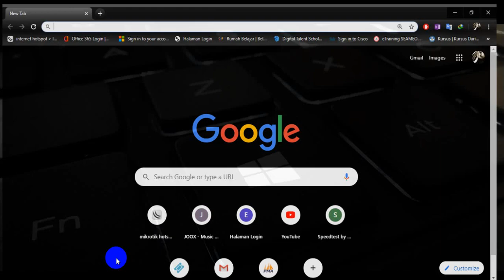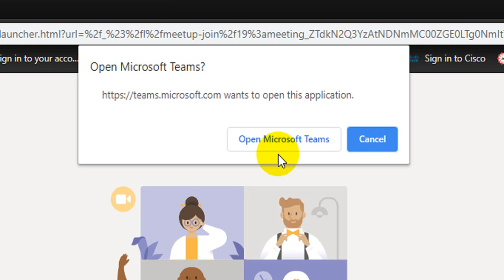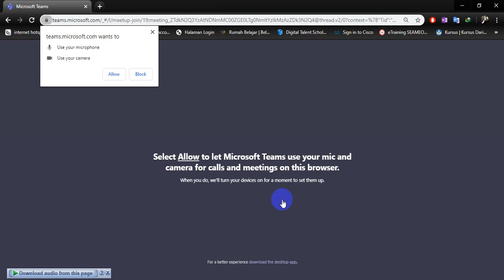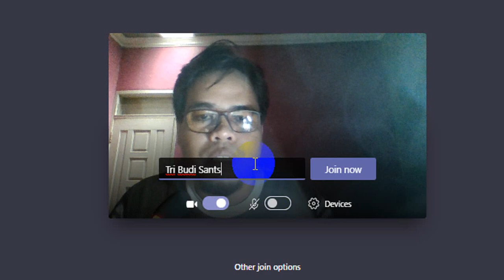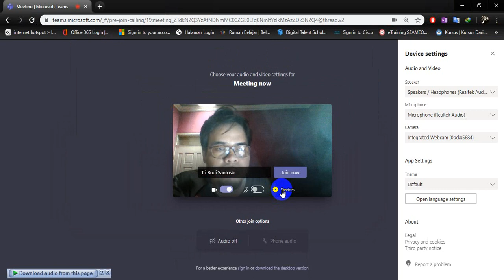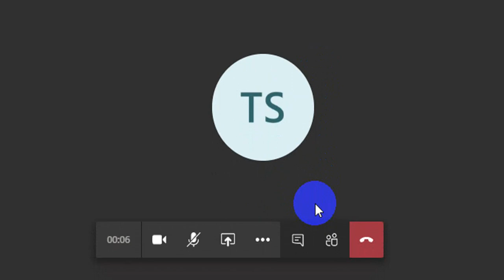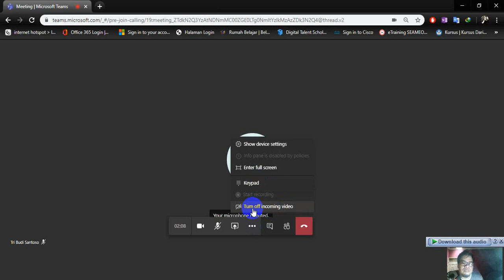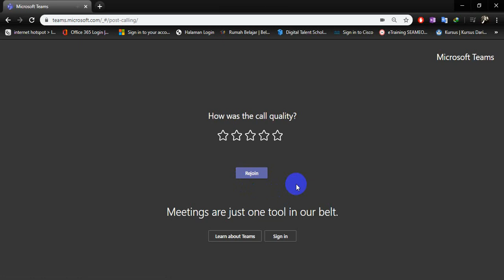Video Tutorial Cara Join Video Conference Melalui Web Browser - Microsoft Teams